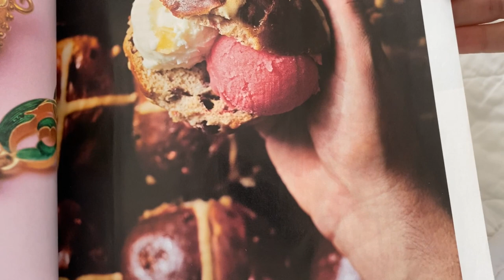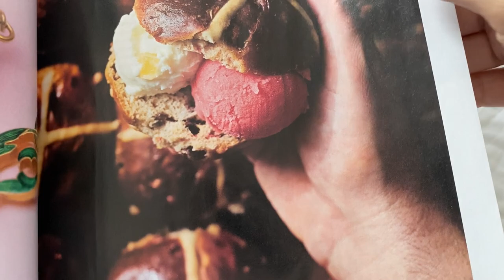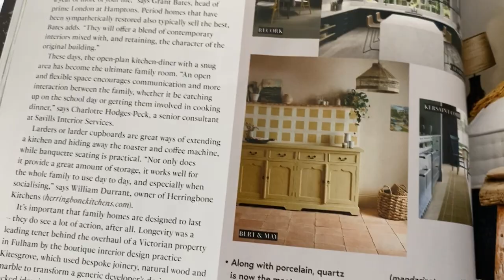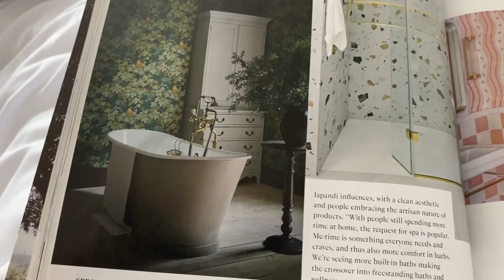Staying home for a few days with fatigue, magnesium baths, and my photography exhibition!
I’d like to start by saying that I won’t be posting long daily vlogs like this for a while!
I have a very interesting video coming up but it needs a bit of organising but I promise it will be interesting!

Do come say hi on my sjogrens Instagram.

PLEASE ALWAYS DO YOUR OWN RESEARCH AND TALK WITH YOUR TRUSTED PRACTITIONERS BEFORE TRYING ANYTHING I MAY RECOMMEND OR TOUCH ON.

I couldn’t find the John Lewis duvet. I don’t think they do them anymore…. Mine is 2.5 tog but this is the lowest I could find on their website

The YouTube video I was referring to ❤️

The magnesium flakes I keep racing on about
If you’d like to try it, i suggest you try the exact one I try, even though they have a few options.